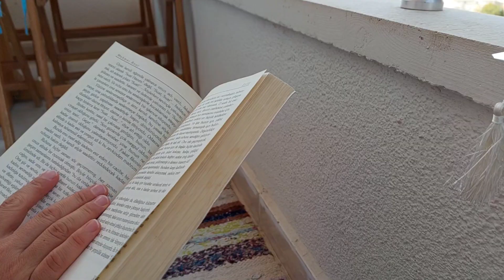Sessiz Vlog🎑Baştan Aşağı Yatak Odası Değişimi/Dip Köşe Hafta Sonu Temizliği/Mutfak Rutinim#vlog